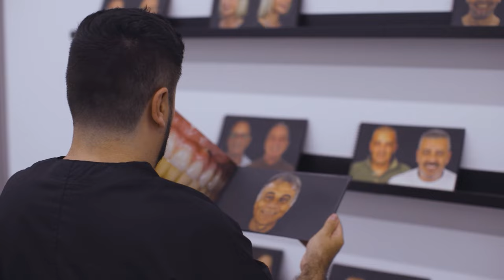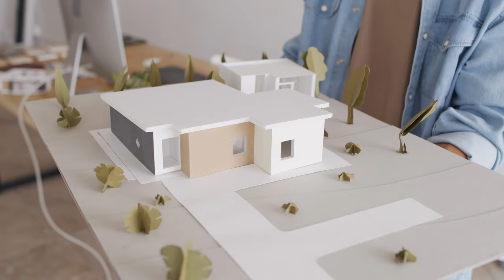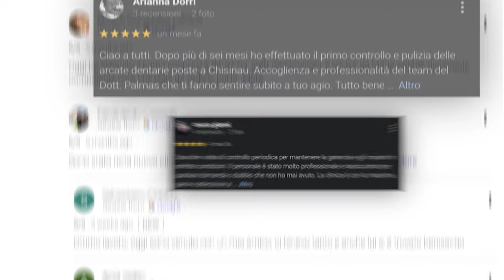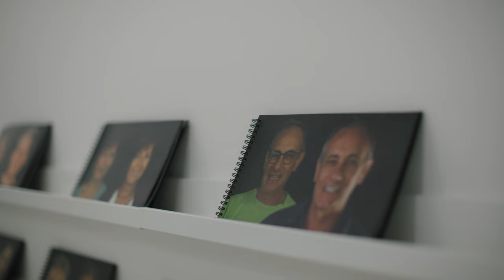Impianti Dentali per Chi Ha Perso Tutti i Denti: Soluzioni Innovative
Torna a sorridere e a mangiare ciò che vuoi! Clicca qui e richiedi GRATIS un preventivo personalizzato

In questo video, il Dottor Corrado Palmas illustra come affrontare i casi dentali più complessi, come la perdita di tutto l’osso o di tutti i denti, utilizzando il sistema Bocca Bionica e impianti zigomatici.

Impara come evitare l’innesto osseo e ottenere una riabilitazione dentale stabile e duratura, anche nei casi più estremi.
Torna a sorridere e vivere senza limiti con queste soluzioni avanzate!

Per scoprire di più sul sistema Bocca Bionica qua oppure se vuoi parlare con un nostro consulente chiama il NUMERO VERDE